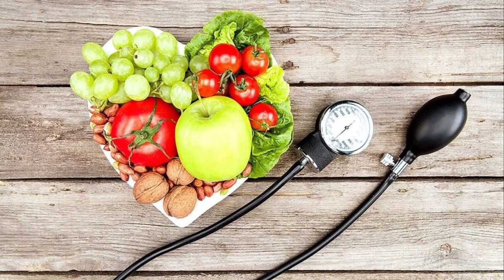اطعمه تخفض الضغط المرتفع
يمكنك الاشتراك فى مجموعه الواتس اب على هذا الرابط

هتتعرف فى الفيديو دة على اطعمه تخفض الضغط المرتفع | دكتور طارق تركى - الواتس اب

»»»»  نتمنى دعمكم للقناه
 Support us :
 دعم القناة ماديا على باتريون

»»»»  تابعنا على جميع مواقعنا الاجتماعية